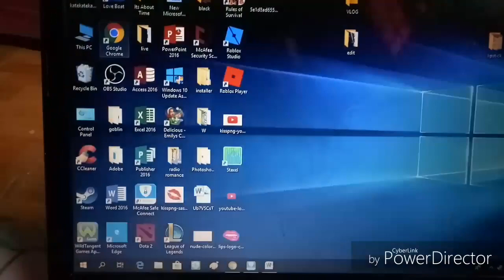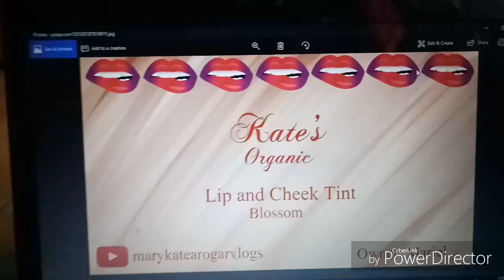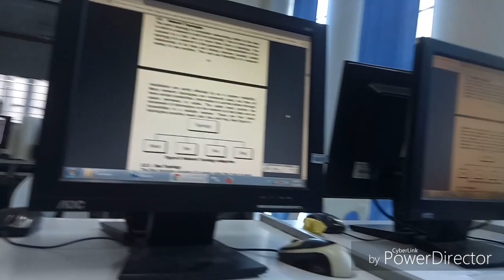Kate's Vlog 10 Espesyal